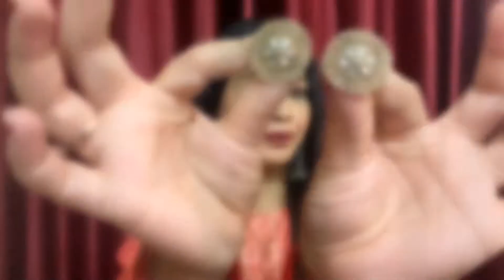Meesho Affordable Jewellery Haul | Meehso Earings Haul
My Links

Product Codes

 1 - Styles Special  Black Jhumka
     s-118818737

2 - WKND Combo Pack of 4  Earings for           Girls & Women
        s- 86000596

3 - Oxidised Pearl Earings
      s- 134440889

4 -  Trapon Fashion Oxidised Earings
       s- 88864217

5 - Fashionable Earings & studs
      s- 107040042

6 - Beautiful Jhumkas
       s-87919914